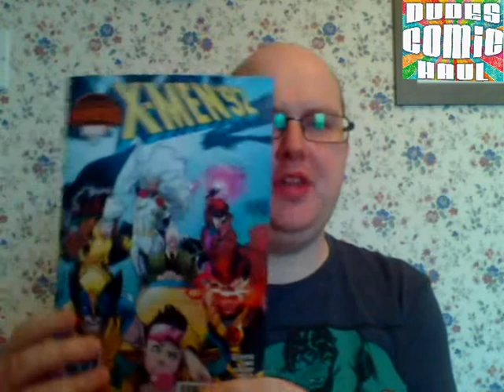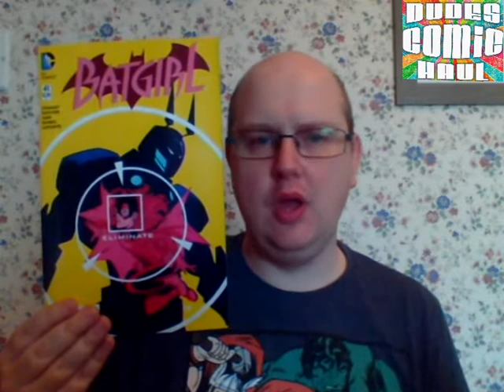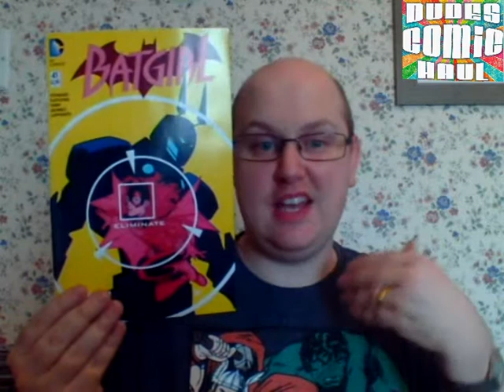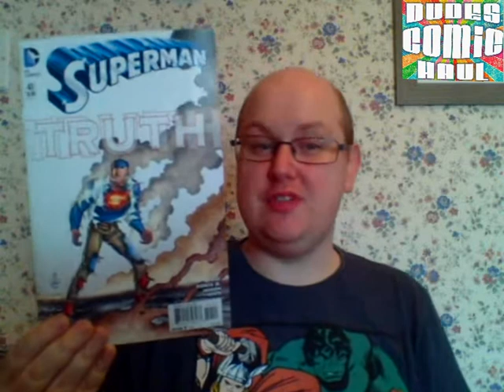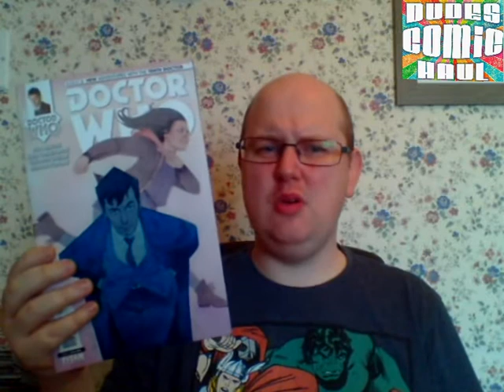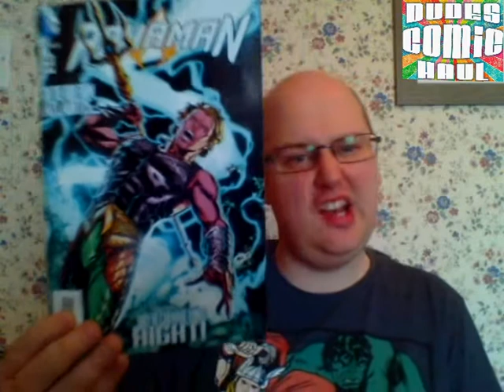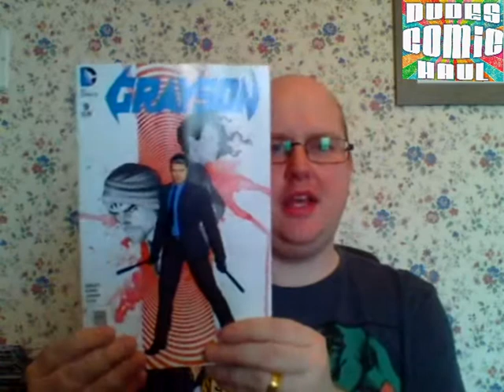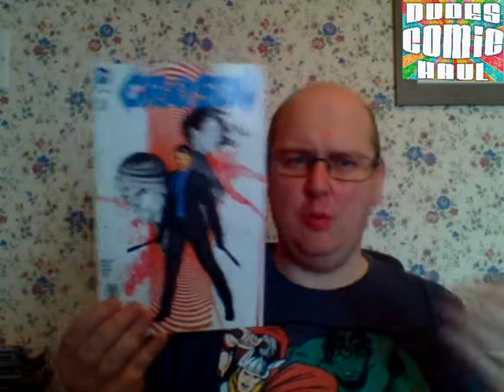Dudes Comic Haul - 4th Week of June 2015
Here's a look at the comics I picked up this week and what I'm expecting from them.